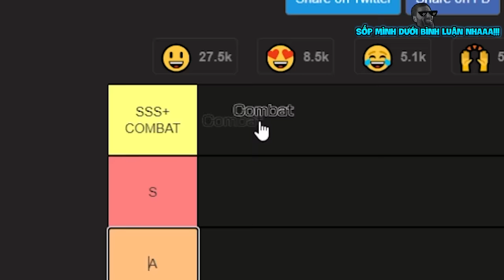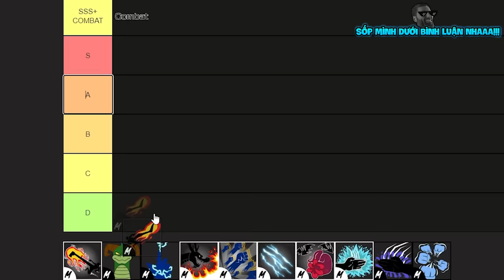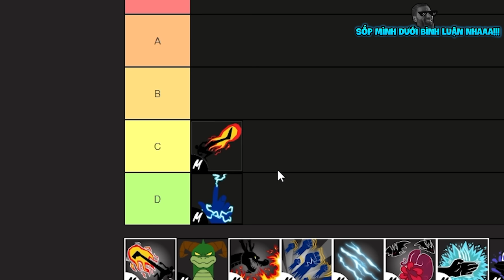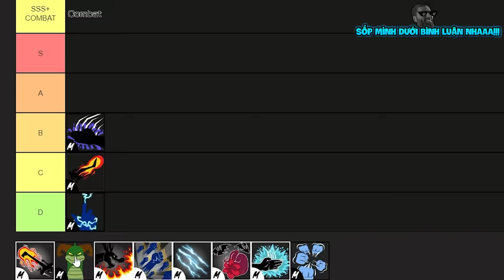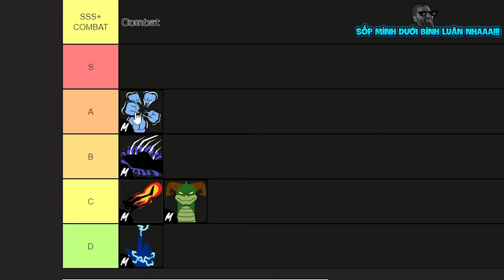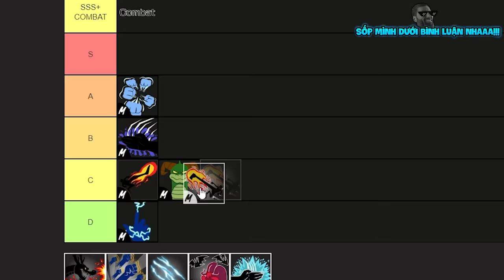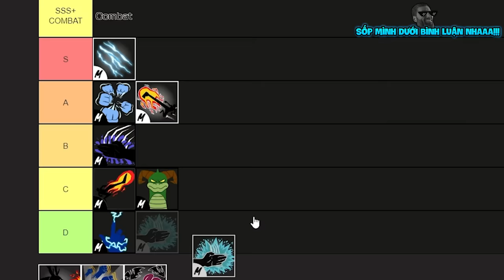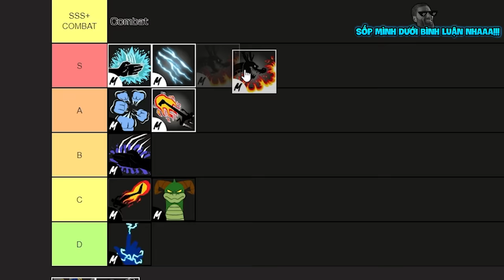Mình Xếp Hạng MỌI Võ Melee Cùng VDarh Trong Blox Fruit | Blox Fruits